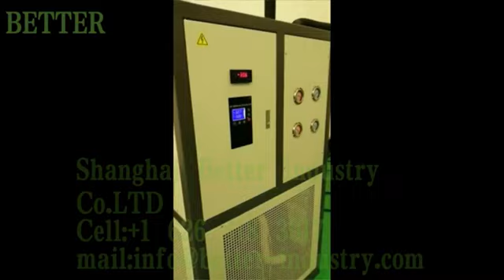300L*2 cooling extraction and concentration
300L*2 cooling-40 degrees extraction and concentration